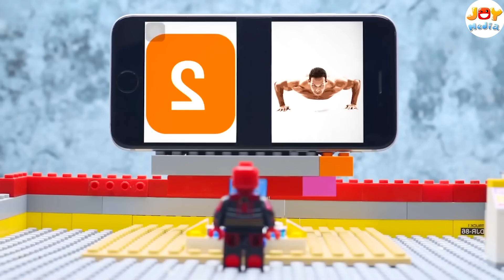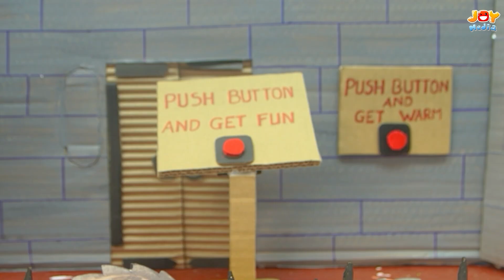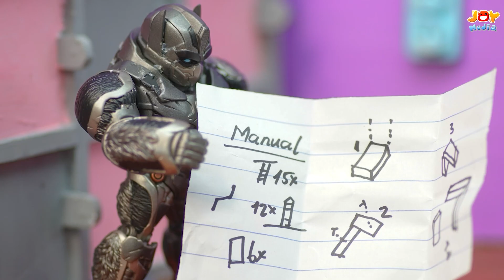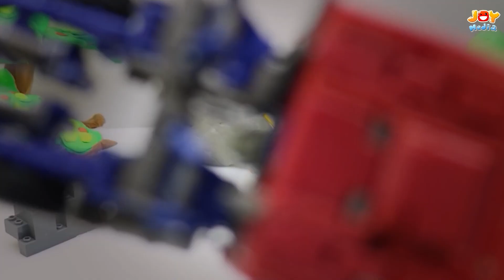Final Battle SuperHeroes vs Transform Car Toys: Original Blue & Orange Color Carbot Tobot Animation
Silakan Tutup Video ini jika Anda berusia di bawah 13 tahun!

Semua episode dibuat menggunakan teknik animasi stop motion dan dimiliki oleh BeeStudio CO., LTD., No Re-up. Dari ide tersebut, terima kasih banyak ^^